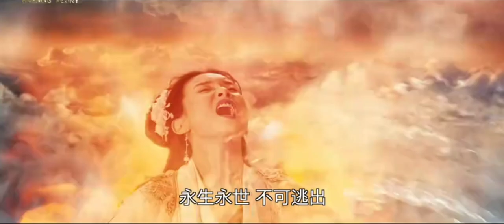Burning Peony| fantasy movie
Burning Peony

| fantasy movie